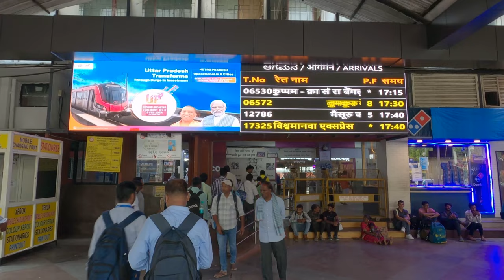Bangalore railway station stock video | Bangalore free stock footage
𝗧𝗵𝗲 𝗳𝗼𝗼𝘁𝗮𝗴𝗲 𝗼𝗻 𝘁𝗵𝗶𝘀 𝗰𝗵𝗮𝗻𝗻𝗲𝗹 𝗶𝘀 𝗳𝗼𝗿 𝗺𝘆 𝗼𝘄𝗻 𝗹𝗲𝗮𝗿𝗻𝗶𝗻𝗴 𝗮𝗻𝗱 𝗲𝘅𝗽𝗹𝗼𝗿𝗮𝘁𝗶𝗼𝗻 𝗼𝗳 𝗳𝗶𝗹𝗺𝗺𝗮𝗸𝗶𝗻𝗴. 𝗜 𝗱𝗼𝗻'𝘁 𝗰𝗹𝗮𝗶𝗺 𝗮𝗻𝘆 𝗼𝘄𝗻𝗲𝗿𝘀𝗵𝗶𝗽 𝗿𝗶𝗴𝗵𝘁𝘀 𝘁𝗼 𝘁𝗵𝗲 𝗰𝗼𝗻𝘁𝗲𝗻𝘁, 𝗶𝗻𝗰𝗹𝘂𝗱𝗶𝗻𝗴 𝗽𝗲𝗼𝗽𝗹𝗲, 𝗽𝗹𝗮𝗰𝗲𝘀, 𝗹𝗼𝗴𝗼𝘀, 𝗼𝗿 𝘀𝘆𝗺𝗯𝗼𝗹𝘀, 𝘁𝗵𝗮𝘁 𝗺𝗮𝘆 𝗮𝗽𝗽𝗲𝗮𝗿 𝗶𝗻 𝘁𝗵𝗲 𝗳𝗼𝗼𝘁𝗮𝗴𝗲.